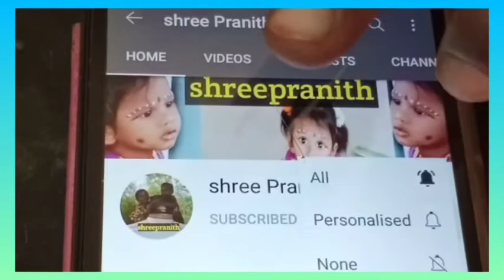days of the week//learn days of the week with spelling kids|| shreepranith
Days of the week with spelling

Sunday,
Monday,
Tuesday,
Wednesday,
Thursday,
Friday,
Saturday,
7 days in a week

Thank you watching vedio🙏🙏💐💐💐